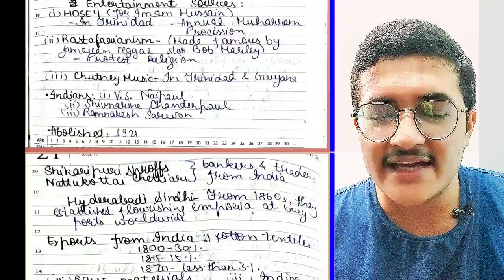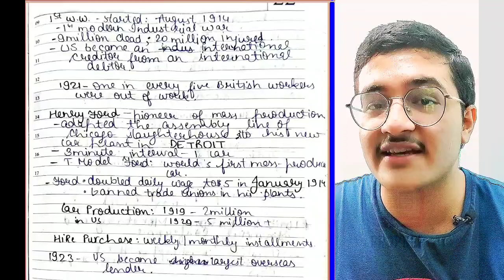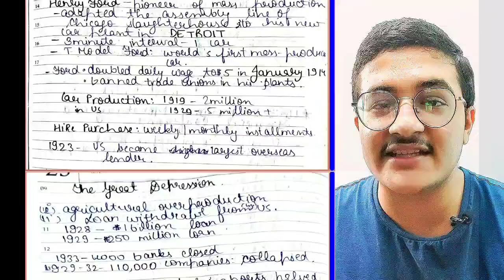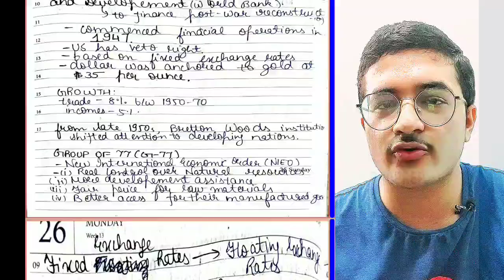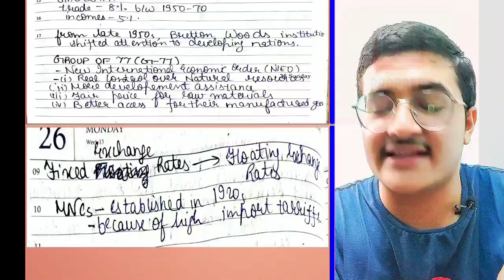The Making of a Global World in 27 MINUTES. Class 10 History. NTSE, NTSE Stage 2, CBSE. Short Notes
- THE MAKING OF A GLOBAL WORLD - NTSE - CBSE -NTSE STAGE 2
Topics discussed:
a)
b)
c)
d)
e)
f)
g) Making of Global World Class 10
and more.

Hi there, this is Shloak Vatsal, KVPY AIR 51, NTSE Scholar, CBSE 10 98%. This includes Class 10 SSt, Class 9 SSt, Strategies, Personal Experiences of preparation, tricks and more.

The notes of all chapters are available here arranged class-wise. Though I advise you to make notes while watching the video again (at 2X if needed)

Related Sessions-